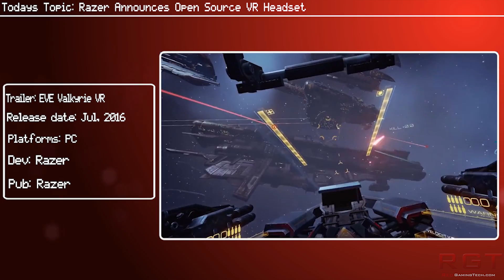Razer Announces Open Source VR Headset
Razer announced a open source virtual reality headset, called OSVR. The open source nature of the VR Headset means it can be compatible with Steam VR / HTC Vive games.